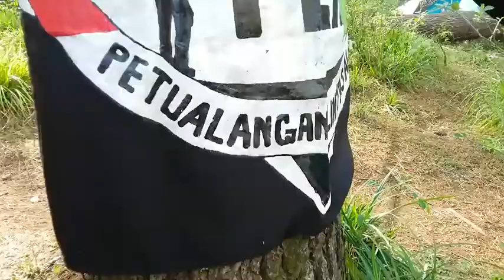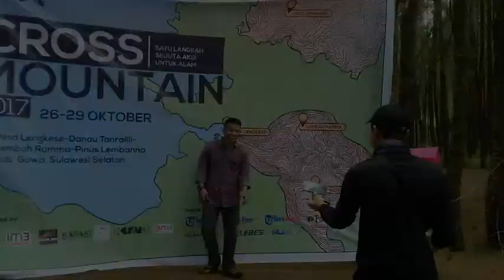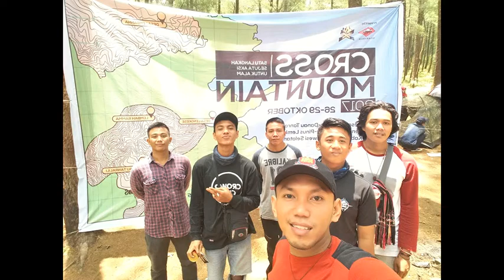Hari sumpah pemudah tahun 2017 pinus lembanna malino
Cam bersama di hari sumpah pemuda bersama keluarga petualangan lintas alam di hutan pinus lembanna malino pegunungan bawakaraeng kabupaten gowa sul-sel
klik link Di Bawah Ini Untuk Melihat Pendakian Gunung Di tempat Lainnya
Kumpulan Video Lainnya :
semoga berguna dan bermanfaat meskipun sedikit Salam
Lestari